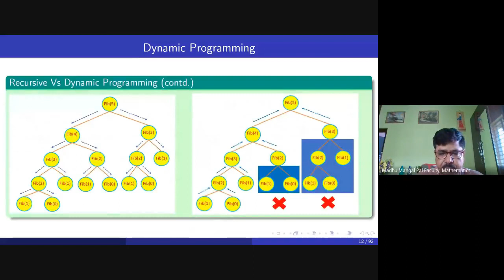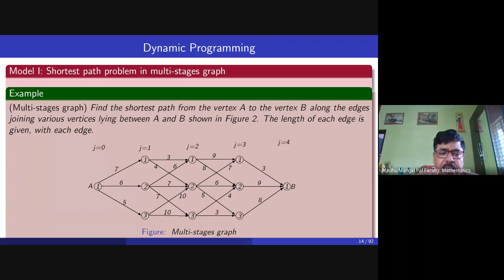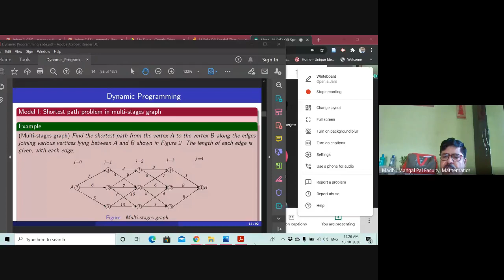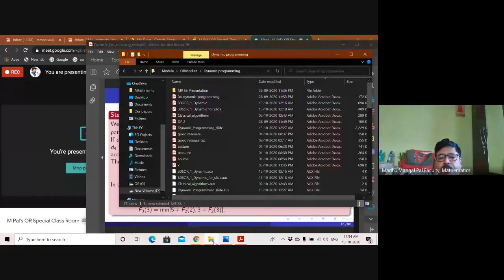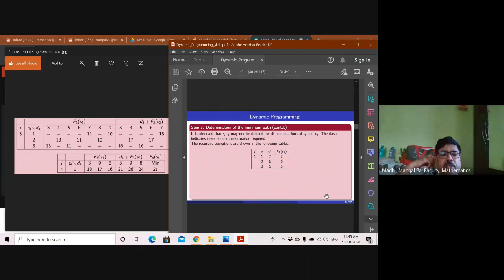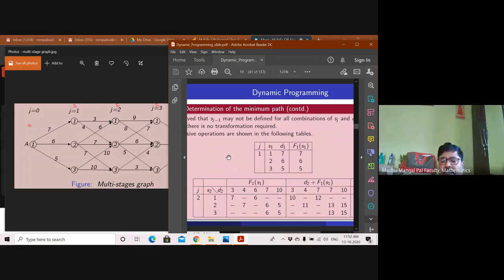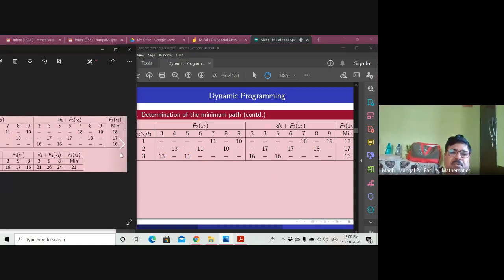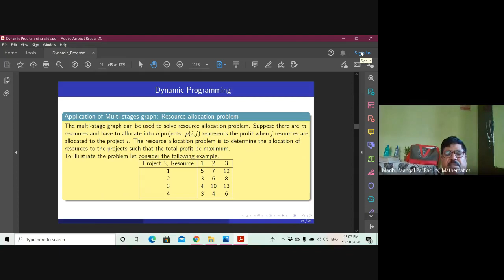Prof M Pal's OR Special Class Room DP II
Class lecture: Dynamic Programming - II